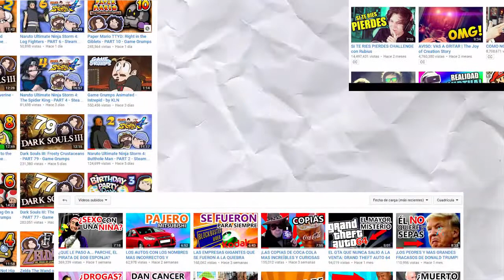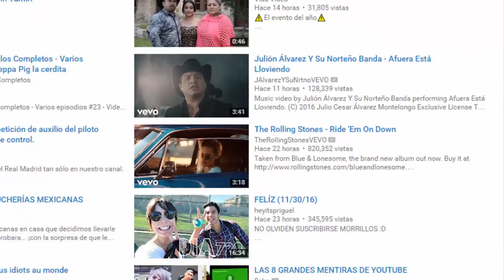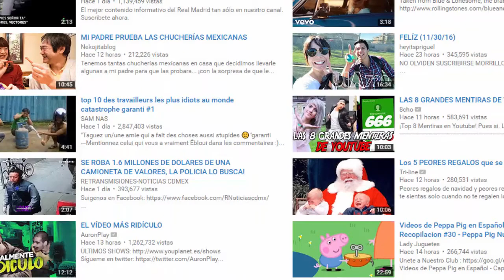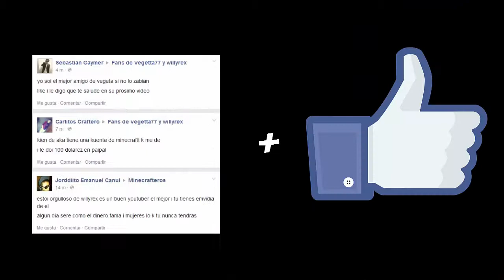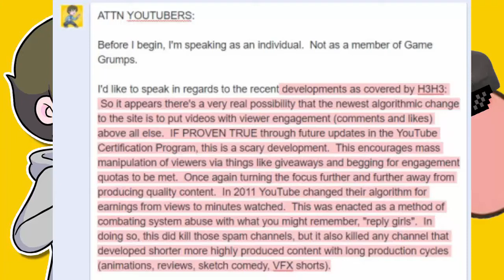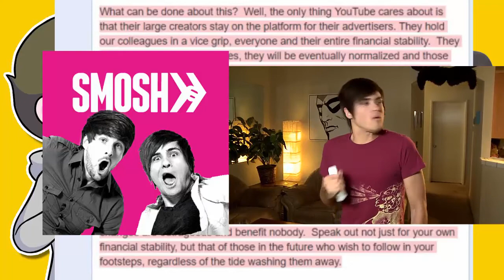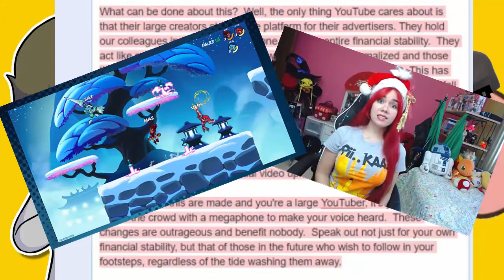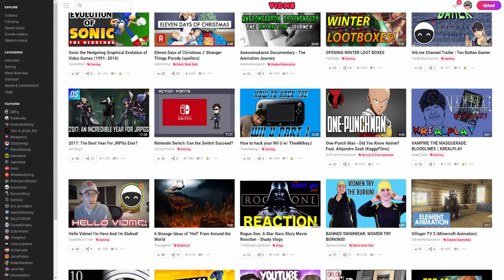Youtube: La gota que derramo el vaso? - Analisis - Master Papa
Muy buenas a todos esta vez les traigo un analisis de los nuevos lineamientos que ha impuesto youtube donde explico y les doy una idea general de lo que pasa y que puede suceder en los proximos meses espero que les guste! pues es algo nuevo para mi esta forma de edicion :v muchas gracias!

Esto no significa que me ire de youtube solo es un aviso de lo que empezare a hacer recuerden compartir para que mas gente se entere!

Subadub!